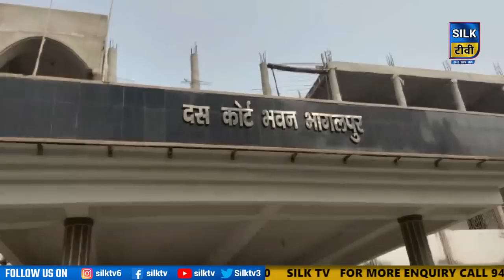SILK TV- जिले की खबरें एक साथ || 12 NOVEMBER 2022